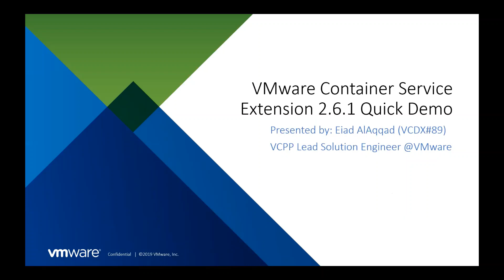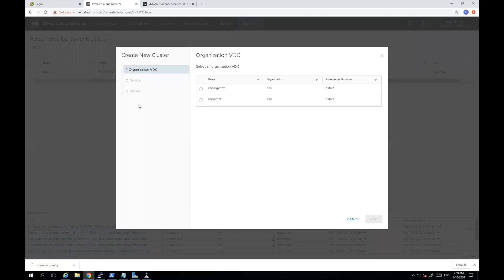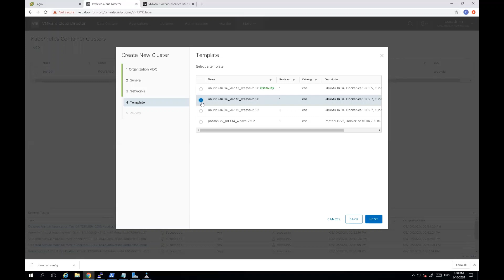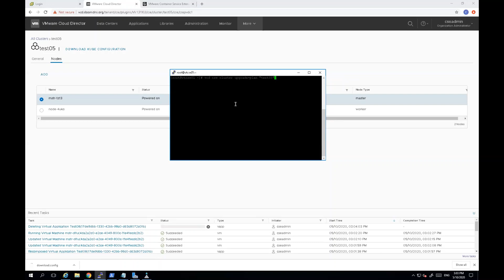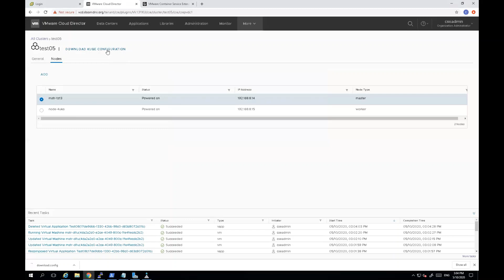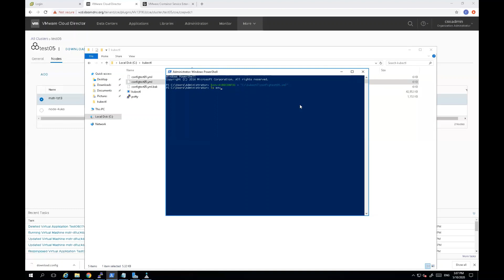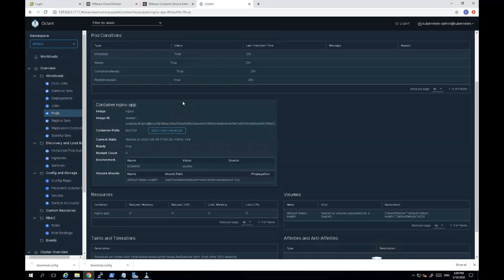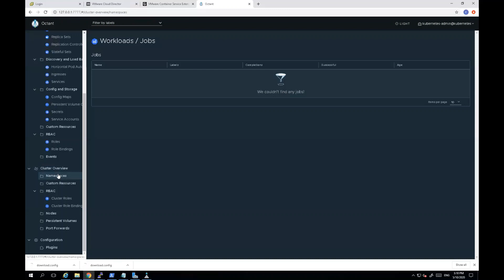VMware Container Service Extension 2.6.1 UI Demo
As of VMware Cotnainers Service Extension 2.6, CSE now has a native UI available. As it was a feature that was often requested by VMware Cloud Providers, I have created here a video to demonstrate the usage of the Kubernetes as a Service capability in vCloud director with CSE 2.61. The demo go through creating a K8s Cluster, scaling out a K8s Cluster, upgrading K8s cluster, as well accessing the deployed K8s cluster with Kubectl from a windows machine.

If you are looking for a step-by-step instructions on how to deploy CSE 2.6.1, you can check my blog in